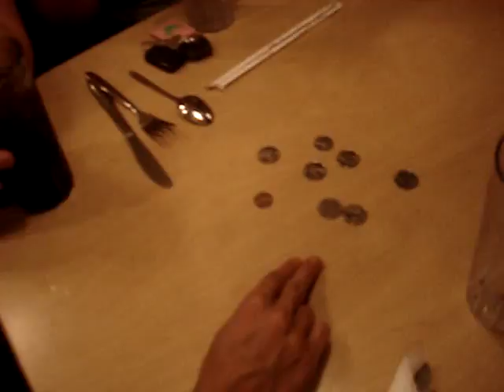Chinesse Coin Game Disney College Program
Chinesse Coin Game, at Perkins, Disney International College Program Farewell